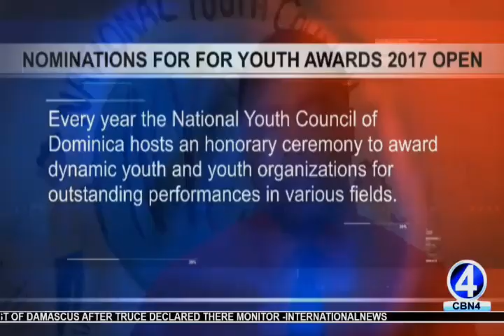DFC ANNOUNCES MAS DOMNIK 2017 PARADE WINNERS